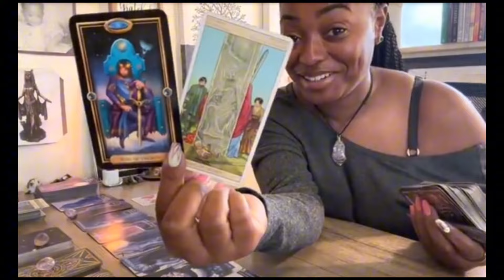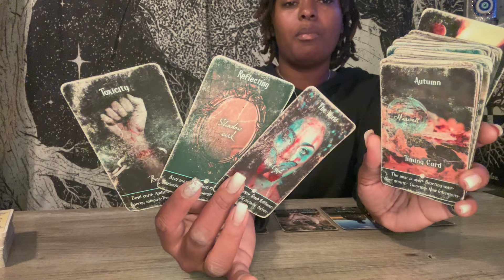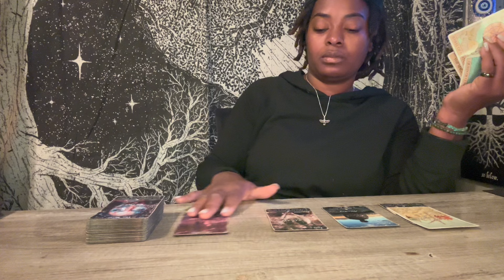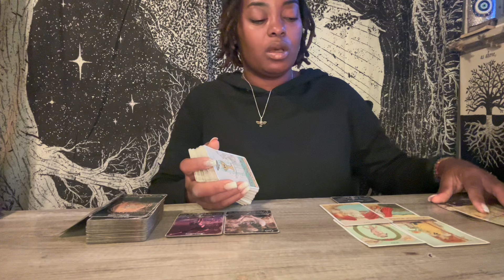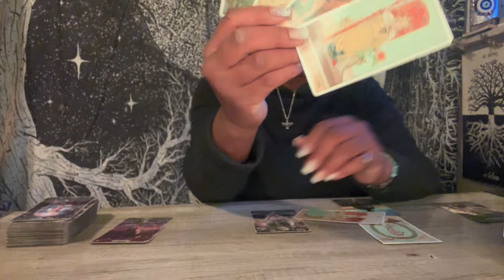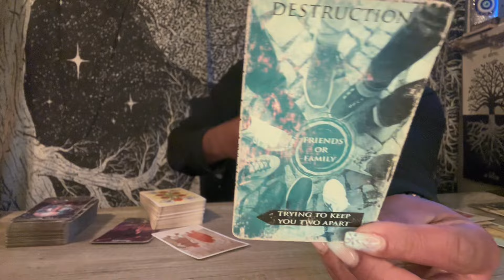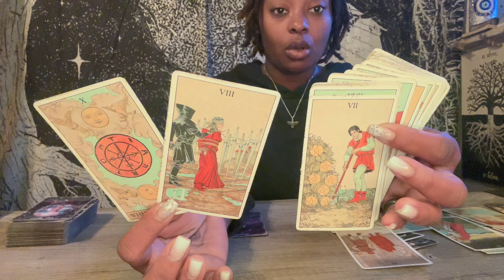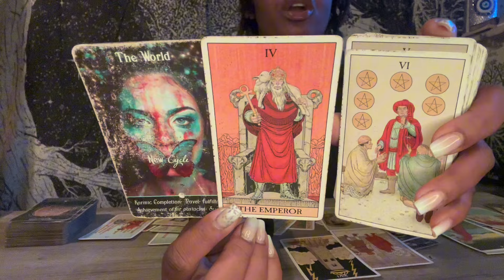Pisces ♓️ Almost Cried | DOING MAGIC TO CONTROL & BLOCK THIS EMPEROR | Backfire! & He’s Leaving!